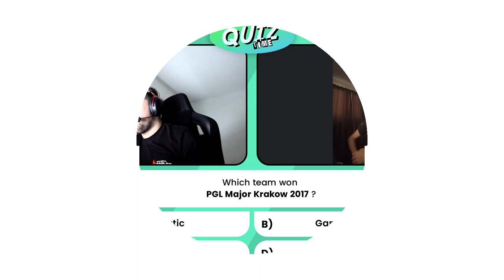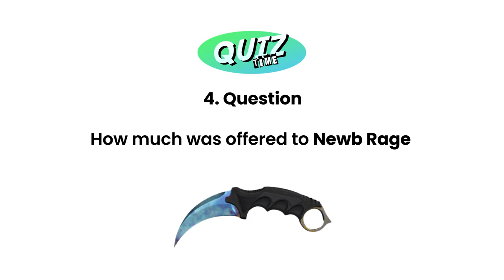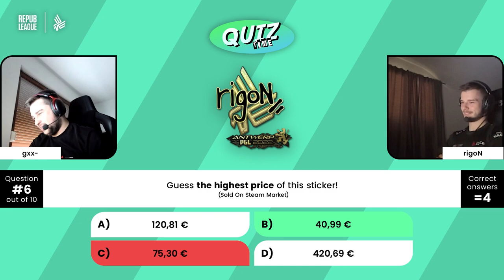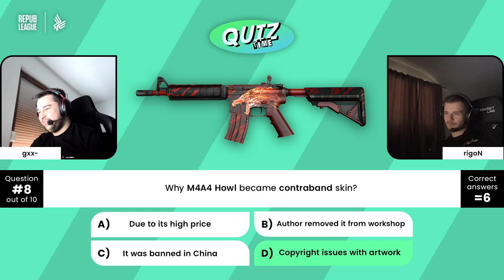Quiz CSGO REPUBLEAGUE with Bad News Eagles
Enjoy our Quiz with Bad News Eagles in REPUBLEAGUE SEASON 3